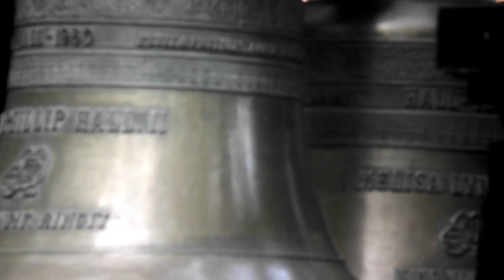Cast in Bronze, Pgh RenFest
Performed at the Pittsburgh Renaissance Festival on 9/24/2011.